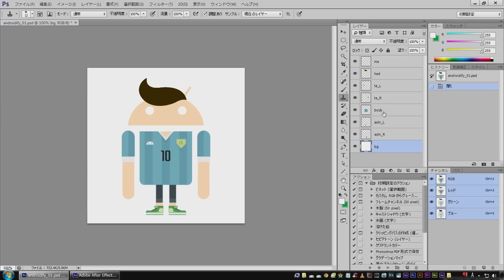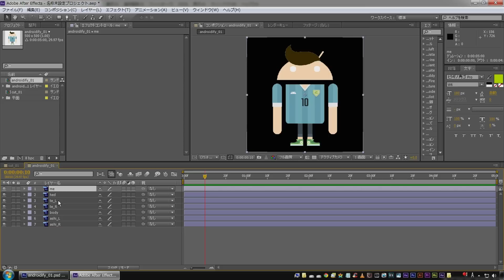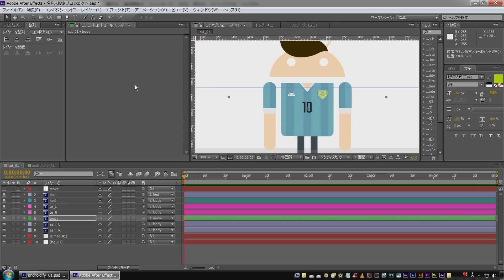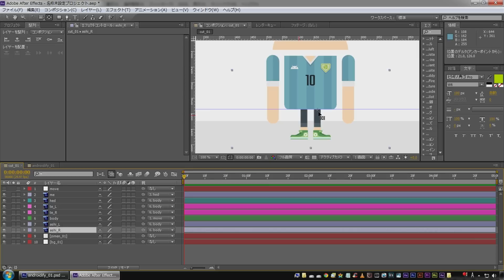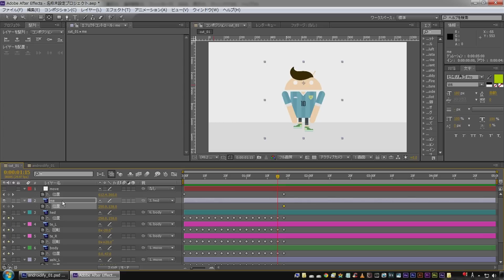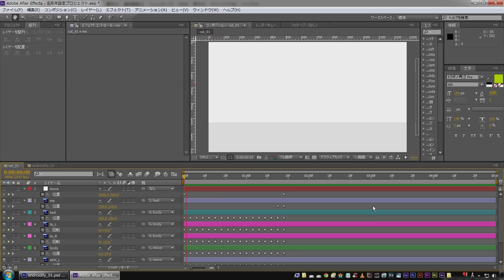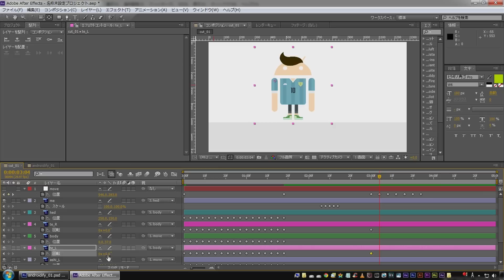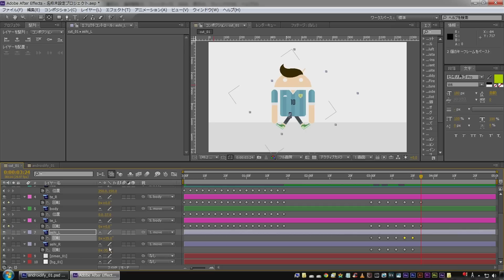【アフターエフェクト】androidのキャラクターアニメーションの作り方【初心者】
androidのキャラクターアニメーションの作り方です。

アバターやデフォルメキャラクターのアニメーションの基本的なで作り方です。

・キャラクターアニメーションの作り方